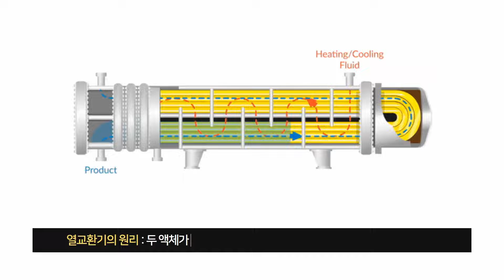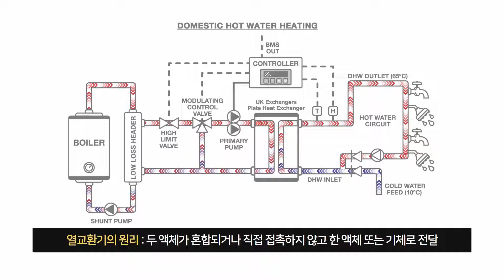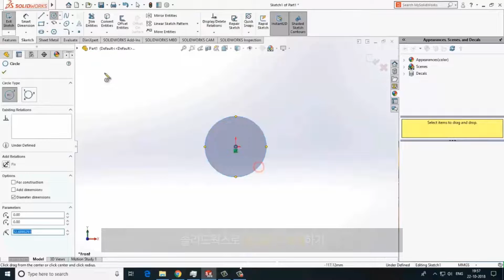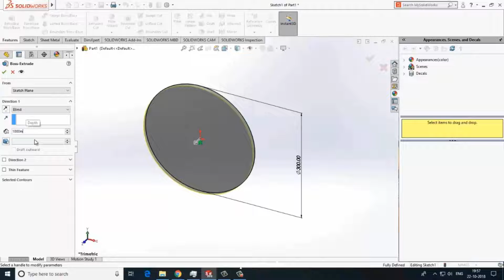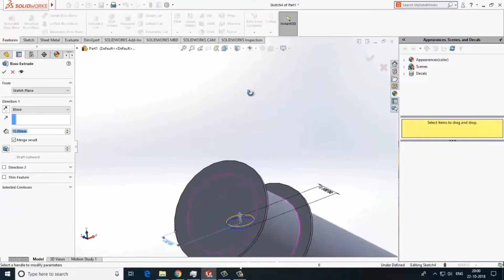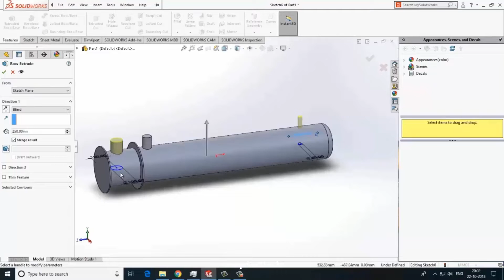열을 전달하는 열교환기는 어떻게 작동될까? 원리와 종류,설계에 대해 알아보자.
열교환기란 무엇입니까?
열교환기(Heat Exchanger)는 열을 한 매체에서 다른 매체로 전달하거나 교환하는 장치입니다. 주로 열을 전달하거나 분배하기 위해 고압 및 저압 영역 사이에서 열을 전달하거나 온도를 조절하는데 사용됩니다.
열교환기는 다양한 산업 및 응용 분야에서 사용되며, 에너지 효율성 향상, 열 관리 및 공정 제어에 중요한 역할을 합니다.

열 전달
열교환기는 높은 온도에서 낮은 온도로 열을 전달합니다. 이를 통해 온도 차이를 이용하여 열을 이동시키며, 이는 공간 난방, 냉각, 공정 가열 및 냉각에 사용됩니다.

열 회수 및 에너지 효율성
열교환기는 열을 회수하여 에너지 손실을 최소화하고 공정이나 시스템의 에너지 효율성을 향상시킵니다.
예를 들어 지속적인 열 회수 및 재생 가능 에너지 시스템에서 중요합니다.

냉각
열교환기는 공장 및 건물 내의 열을 제거하고 냉각하기 위해 사용됩니다. 공기 조화 시스템에서 열교환기는 실외 공기를 내부로 가져와 냉각되고 처리된 공기로 열을 전달합니다.

과정 냉각 및 가열
열교환기는 다양한 산업 프로세스에서 필요한 온도를 제어하는 데 사용됩니다. 화학, 제약, 식품 및 금속 제조업 등 다양한 분야에서 사용됩니다.

열교환기의 주요 형태에는 판형 열교환기,관 형열교환기, 복합열교환기 등이 있으며, 사용 목적과 공간 제약에 따라 선택됩니다.

열교환기는 화학 공정, 건물 냉난방, 자동차 열 관리, 에너지 생산 및 여러 기술 및 산업 분야에서 사용되며, 환경 친화적이고 에너지 효율적인 시스템을 구축하는 데 중요한 구성 요소 중 하나입니다.

3DCAD,구조해석,CAD,CAE 전문기업
SINCE 1997